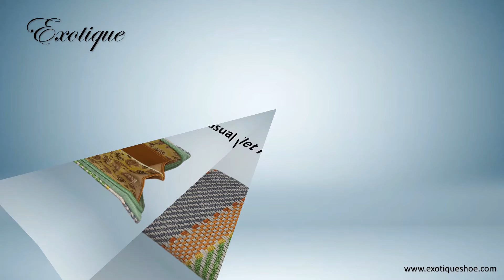Exotique New Women Wallet Collection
Hi,
Exotique aspires to be the leading brand of footwear and accessories by differentiating itself through fashion & product innovation, passion, and customer service. With the customer at the heart of everything we do, Exotique plans to carve a niche in the affordable fashion segment and is positioned to appeal to consumers with an innate sense of style.

We Offer a Wide Range Of Trendy Collection Of Shoes & Accessories (like Shoes, Sandal, Boots, Belts, handbags, Sling bags & Wallets ) At the Best Price To Complete your Daily Need For Fashion.

Exotique Shoes & Accessories Are Available On All Major Indian Online Web Portal (Amazon, Flipkart, Paytm, limeroad, glowroad, meesho, jiomart,) through Which You Can Buy Our Products.

If You Like To Buy Any Of Our Products Then Go To the SHOP NOW Tab And Click On the Available Web Portal That Will Redirect You To The Store Page Of Exotique Shoes & Accessories Of A Particular Web Portal Where You Can Place Your Order.

You Can Also Go to Home Tab Select Category And On Product Page Check “CLICK HERE TO BUY” That Will Redirect You To The Store Page Of Exotique Shoes & Accessories Of A Particular Web Portal Where You Can Place Your Order.

If You Want To Buy In Bulk Quantities Contact on the below given mobile number you will get good discount
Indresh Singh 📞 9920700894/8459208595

AND SHARE UR FRIEND'S CIRCLE